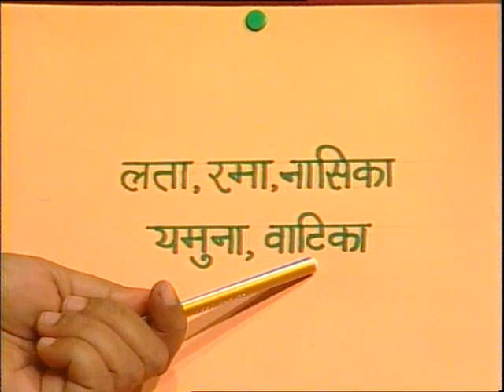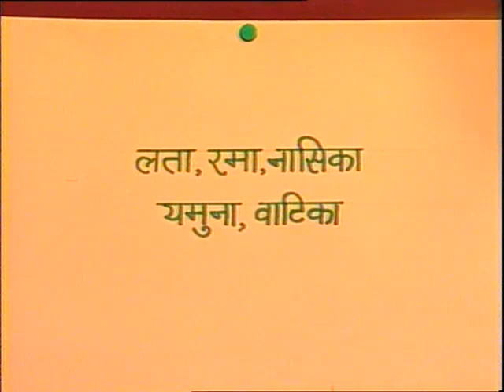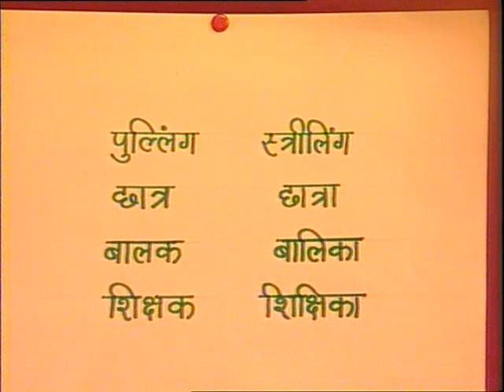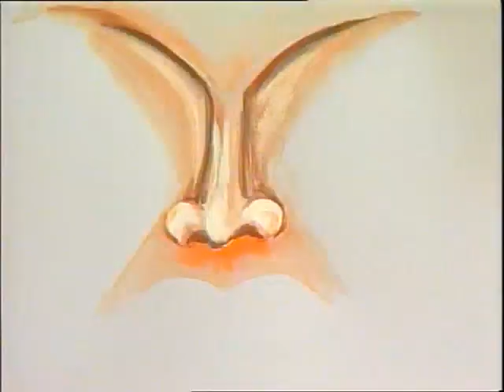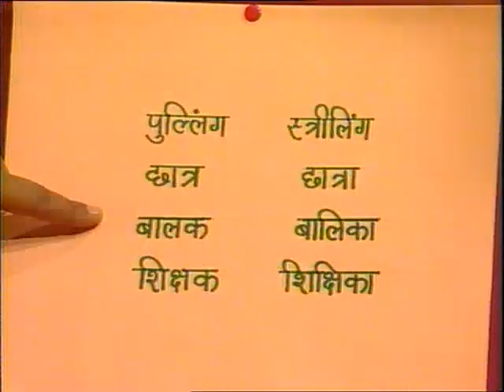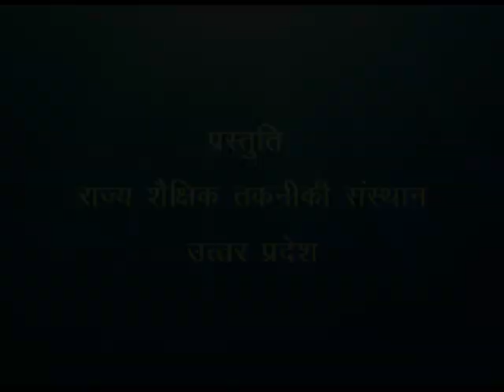Akarant Striling Shabd / आकारान्त सत्रीलिंग शब्द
इस कार्यक्रम में आकारान्त शब्द और आकारान्त पुर्लिंग शब्दों को स्त्रीलिंग शब्दों में परिवर्तित करने की क्रियाविधि को बताया गया है।